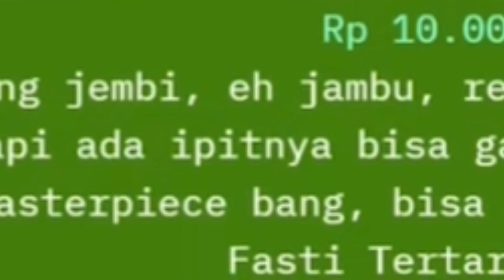Gas Patereon Aja Lah - ( TaraArtsClip )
Enjoy video dan kenapa saya kog ganteng banget …..

Menit Video : 4:06:50